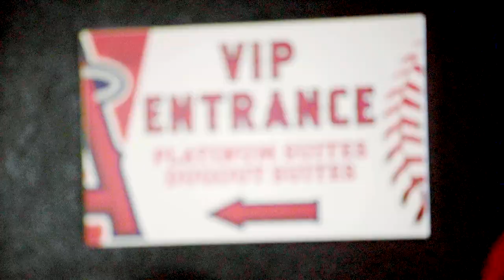Serving up a Random Act of Helpfulness for Marjorie at Angel Stadium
Marjorie is always serving others, so we decided to surprise her with a special night seeing her favorite team, the Angels.